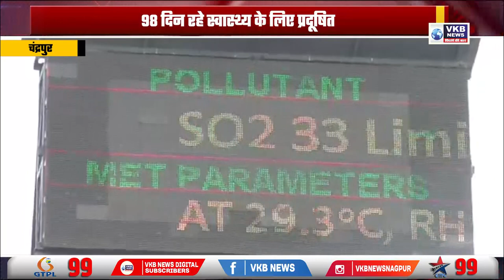शहर में फिर से हुई वायु प्रदूषण में बढ़त | VKBNews